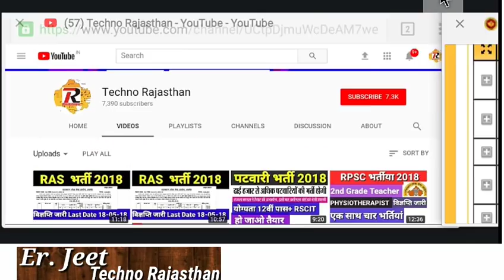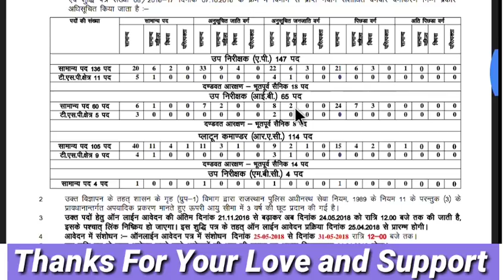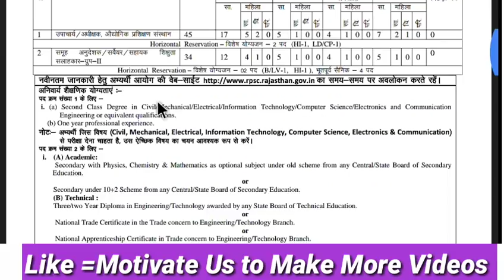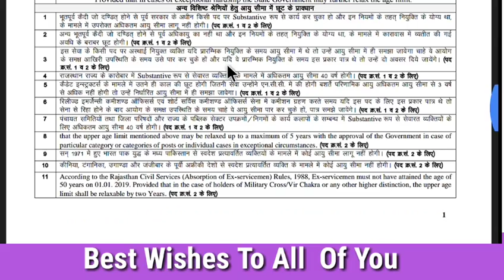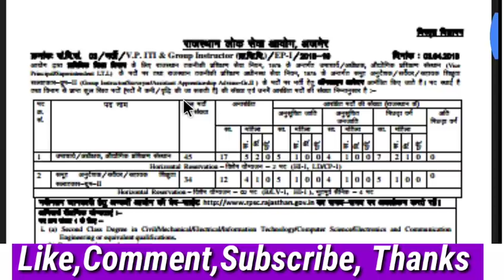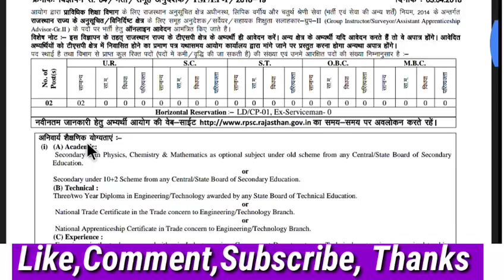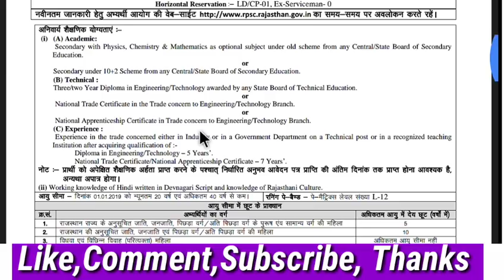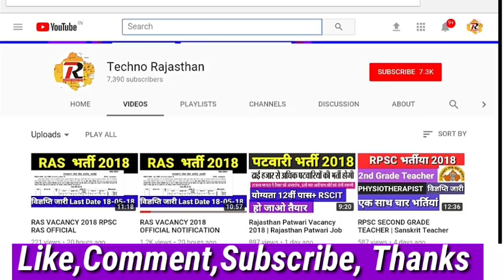RPSC SI VACANCY | ITI PRINCIPAL ITI INSTRUCTOR FOR BTECH ITI DIPLOMA | RPSC REQUIREMENTS RAJASTHAN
Techno Rajasthan